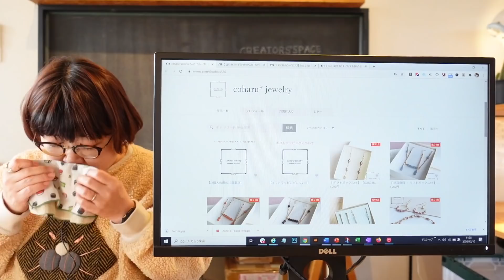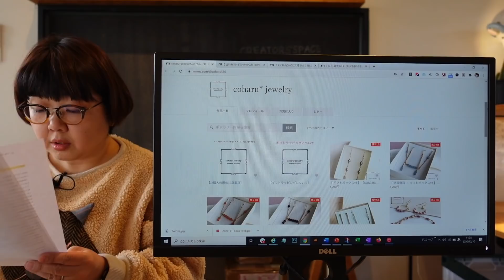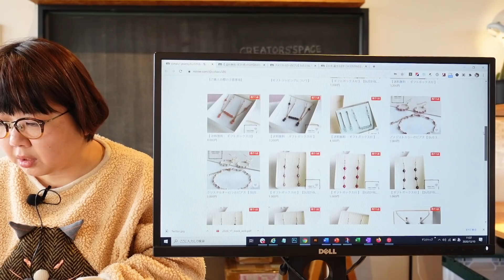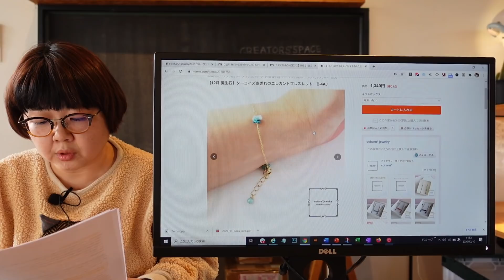質問84「価格設定、作品の見せ方、普通がわからない」ハンドメイド作家さんのお悩み相談：おはようminneLAB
「自分が付けた価格は普通なのか。パーツの特徴を伝えるための説明は、普通はどうすればよいか」というご相談です。これまでも作家さんにお会いすると「普通はどうしてるんですか？」という答えを求められた事が多々ありました。今回は、「普通」に合わせる事で根本的な課題解決には近づけない、というお話をしました。

▼日本最大級のハンドメイド・手作り通販サイト「minne」 by GMOペパボ
▼ハンドメイド作品をネット販売したい方へ

00:00 ご挨拶、質問読み上げ
05:29 感情移入しすぎてちょっと中断
05:56 再開
07:07 回答、ギャラリー紹介
11:08 回答①この価格は普通だよ、と堂々と提示できる何かが欲しい
17:30 回答②細い、太いなど、現物を誤解なく写真で見せられるアイデア

▼「おはよう！minne LAB」では、作家さんのお悩みを随時募集しております。

▼動画の感想もぜひお気軽にお寄せください

◆本日の動画と併せてぜひこちらもご覧ください◆

▼質問37「作品の価値は自分にしかわからない。周囲の意見を気にしすぎていませんか？」

▼minne公式本「minneが教える 売れるきほん帖」

質問84
質問者：coharu*さん

まおさん、初めまして。
 アクセサリー作家のコハルと申します。
 私は以前より自分が身につけるアクセサリーを作っており、友達にプレゼントしたりしているうちに、販売したいと言う思いがこみ上げてきました。
 販売するなら自己流ではなく、きちんと学ぼうと資格も取りました。
 昨年から少しずつ販売に向けて、売れた時をイメージして準備を始めました。
 昨年末に仕事を退職し、その後コロナが流行し、しばらく仕事はやめておくことにしたので下調べの時間はたくさんありました。そんな中でミンネのサイト知り、作品の美しさに釘付けとなりました。
 作品の販売経験はないので、サイトを眺めては素敵な写真の撮り方を見たり、YouTubeで、おはようミンネラボで学んだり、ネットで情報を調べたりしていました。
 ミンネは素敵な作品ばかりというより、素敵な作品しかないので敷居が高く感じてしまい、なかなか出品に踏み出す勇気がでませんでした。
 ハンドメイド作品の購入経験すらなかったので、登録する前にミンネで見つけた素敵なステーショナリーを購入し、購入者としての初体験もしました。どんなふうに購入手続きをして、どんな風に送られてくるのかとか、全てが初体験でした。買うだけでドキドキしました。
 その時の作家様のご対応がとても誠実で、その印象からミンネに対する好感度がさらにあがり、やっぱりここで出品したい！と勇気を振り絞り、ミンネに登録し、作家活動を始めることにしました。
 いざ始めてみると悩みだらけ。
 特に悩ましいのは、価格設定や作品について、「何が普通？」「何を基準？」ということです。
 たくさんの方が悩まれているように、私も価格設定は本当に悩みです。
 まおさんが今まで仰っていた事を参考にし、最初が肝心だから、先の事もよく考えて価格を設定しました。

 値段設定がぶれて後々困らないように、価格表も作成。
 価格を計算すると、こんな金額いただけない！こんなにするの？材料費に少し色をつけただけの金額の方がみんな納得しない？？さすがに出品できず、価格設定の計算方法を一から考え直しました。

 最初は含ませようと思っていた、バカにならない交通費。
 交通機関を使って何度も買いに足を運ぶけど、まとめて一度にいけなかったのは私の計画ミスだし、ネットでも買えるんだから、お客様には関係ないな。もし私が働きながらであれば、定期で来れてたし…そもそも何で割ってどう加算したらいいか分からないなら尚更もらわないでおこう。削りました。
 次に数字として見ると気になるのが時給。材料費は最低限。実際にかかった金額なので削ることはできません。ちなみに地域の最低賃金より低く設定しています。
 細いチェーンを使用しているものは、短くカットしたり、コマを広げたり、パーツを通したりする細かい作業に時間がかかりすぎます。
 一回でコマが広げられないのは私の技術不足だから、そこはつけたらダメだな…
 それなら試作品を作る際に、先に一部作っておけないか、効率よく制作できる方法がないかな、など考え下準備することで、販売用の作品を作る際は、時給として換算せず価格を抑えることにしました。

 それでも普通より高い？私の作品の妥当な価格っていくらだろう？このクオリティの作品につく平均的な価格はいくらだろう？

 「人それぞれ付ける金額は違う。」
 ミンネラボで、まおさんがいつもおっしゃっている価格について、見ている時は「そうだよね、そうだよね」と、その気になるのですが…
 価格をつけると思うより高く感じてしまい、価格を削ってしまいます。

 作品については、
 「極細」とか、「細いチェーン」って説明に記載したけど、本当に細い？誰が見ても細い？とか…私には極細だけど、極細って聞いたらもっと細いと勘違いされない？と不安…
実際、数年前に通販で極細チェーンと記載があり写真の掲載もあったものを購入したら、全然極細ではなく、ニッパーでカットすらできないものが送られてきた経験があるので、同じ想いさせないかな？とか。
小さなパールと説明しても、もっと小さなパールはあるし…とか、
長めの…と説明したいけど、長いの基準は人によって違うよね？？とか、何を書いても悩んでしまいます。
上手に説明できないなら写真で見せようと思ったのですが、写真も苦手で、どうやったら太さや大きさを上手に表せるのか分かりません。

特にチェーンの細さ問題。
作品と並べて違和感のないものと撮影したら…と思ったのですが、何を並べても細さを表すには違和感しかなく。
結局チェーンのみ撮影し、細いと思えば細いけど、太いと思えば太い写真になりました。

そんな感じで作品の説明、写真撮影など、とても悩み、差し替えたり、語彙力もない為、惹きつけるような言葉も浮かばず、何度も書き換えたり、撮影し直したり、出品までに数日かかります。それでも全くうまくいきません、出品してもまだ悩みます。

以前パソコンを断捨離したので、どのように見えているのかスマホでしか分かりません。
作品のアイデア、パーツの仕入先と価格、作品の販売価格の計算、パーツの価格、出品時に必要な情報など、手書きで管理しているので、それもあって全てが手作業となり時間がかっています。

時間ばかり使い、サイト上で何も動きがない日が増え、アクセス数がゼロの日も。検索すらされていない悲しい現実。
 「開店してますよアピール」の為、小出しで出品するようにしました。
 「普通」「標準」など、それぞれの感覚について質問しても、これだという答えがないのは承知しております。
 この価格は普通だよ、と堂々と提示できる何かをいただけないでしょうか。
 そして細い、太いなど、現物を誤解なく写真で見せられるアイデアをいただけないでしょうか？
 追伸
 本当は目標金額をもっと上げたいのですが、今はとにかく目に留めていただけたらという思いです。

「おはよう！minne LAB」は、minneがものづくりに取り組む作家さんへ向けてお届けする公式動画配信です。
毎週月曜・木曜を中心に配信を行っております。

twitterでは「おはラボ」「 minneで学ぶ」 のハッシュタグをつけて、動画の感想や動画を見て試行錯誤された様々な作家さんの記録が寄せられていますので、ぜひ合わせてご覧ください。

「写真がうまく撮れない」「価格設定に悩む」…そんなハンドメイド作家さんのお悩み解消のために、minneでは「minne学習帖」という読み物コンテンツをご用意しております。

▼minneの作家活動アドバイザー　和田まおによる著書「minneが教える 売れるきほん帖」は、2019年4月の発売以来大変ご好評いただき、2020年9月に5刷目の重版が決定しました！全国の書店やamazon等でご購入いただけます。